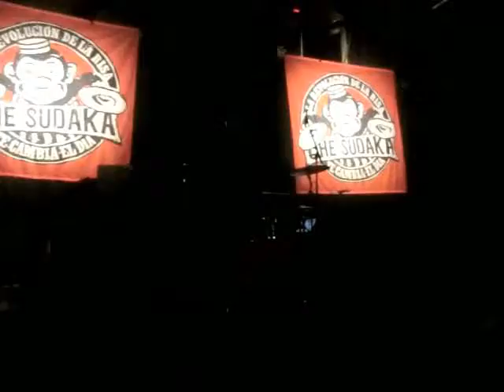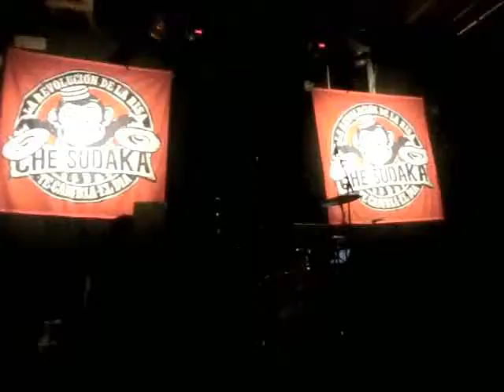Che Sudaka @ Gebaüde 9, Köln 12-01-2013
Winter Tour 2013!